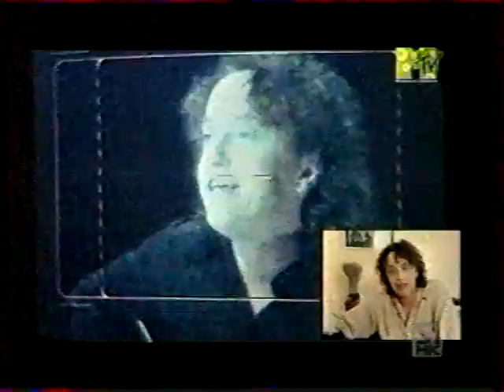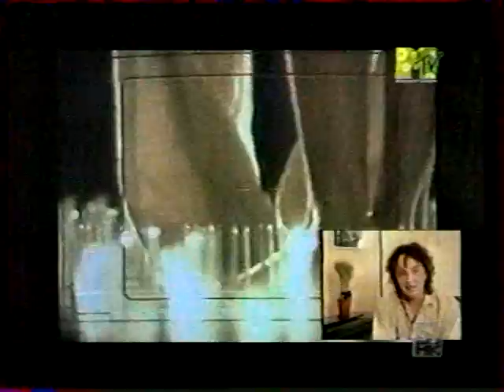Павел Кашин "Стоп снято. клип Барышня" mtv (2003)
Павел Кашин "Стоп снято" mtv (2003)
Репортаж со съемок клипа "Барышня"